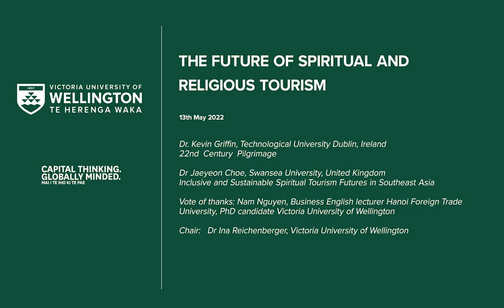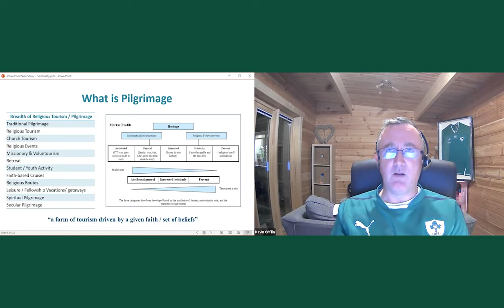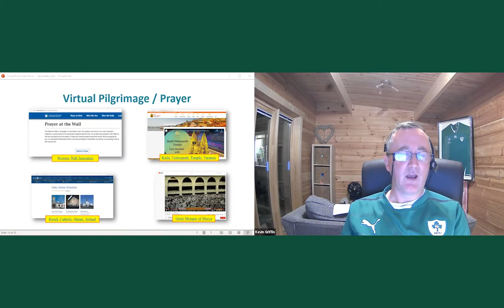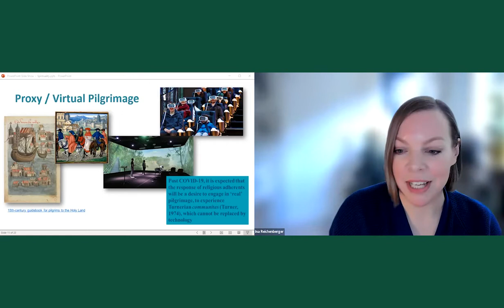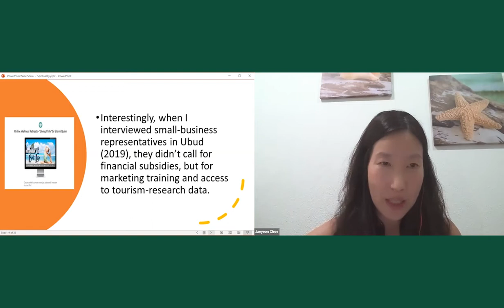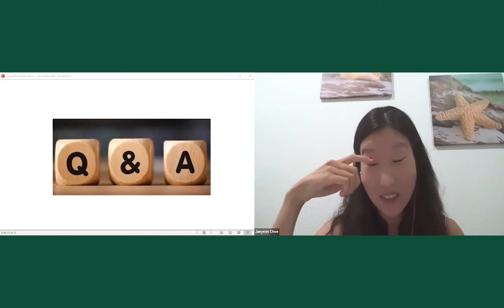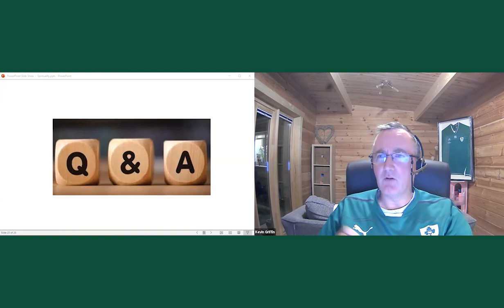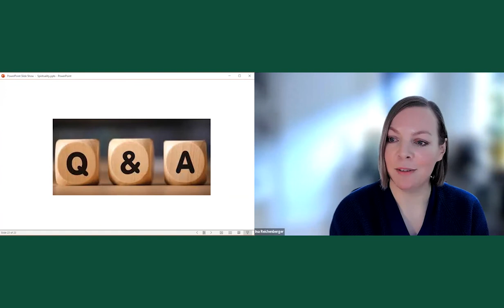The Future of Spiritual and Religious Tourism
In the wake of Covid-19 how are global religions changing and what does this mean for tourism?